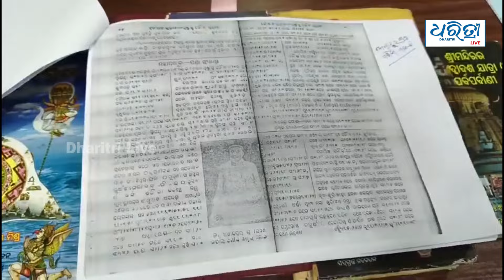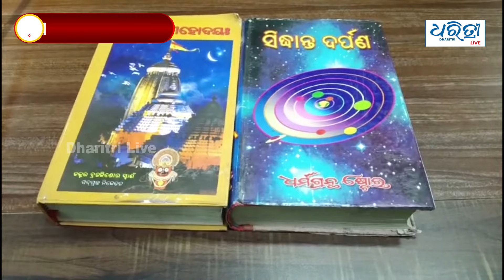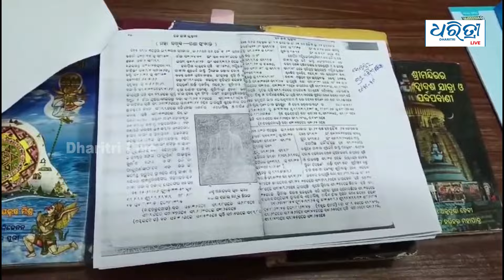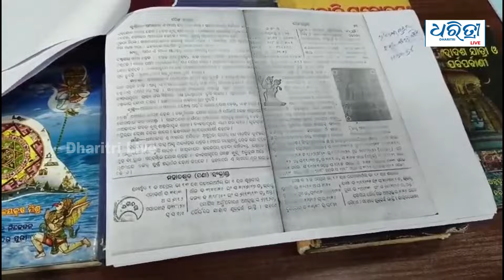ଏହି ଦିନ ହେବ ପଣା ସଂକ୍ରାନ୍ତି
ଚଳିତ ବର୍ଷ ଓଡ଼ିଆ ନବବର୍ଷ ବା ପଣାସଂକ୍ରାନ୍ତି ଦୁଇ ଦିନ ପଂଜୀକାରେ ଥିବାରୁ ଉପୁଜିଛି ଦ୍ୱନ୍ଦ।ଏହା ସହିତ ଏଥର କାର୍ତ୍ତିକ ମାସରେ ପଞ୍ଚୁକ ୪ ଦିନ ପଡୁଥିବା ବେଳେ ଲକ୍ଷ୍ମୀ ନୃସିଂହ ବେଶ କ୍ଷୟ ପଡୁଥିବାରୁ ଏହି ବେଶକୁ ନେଇ  ମଧ୍ୟଦ୍ୱନ୍ଦ ଉପୁଜିଥିଲା ତିଥି କ୍ଷୟ ପଡୁଥିବାରୁ ଅନବସର ସମୟରେ ନେତ୍ରୋତ୍ସବ ଓ ନବଯୌବନ ଦର୍ଶନ କେବେ ହେବ ତାହା  ସ୍ପଷ୍ଟ ହୋଇନଥିଲା